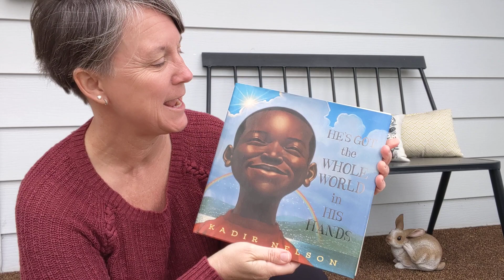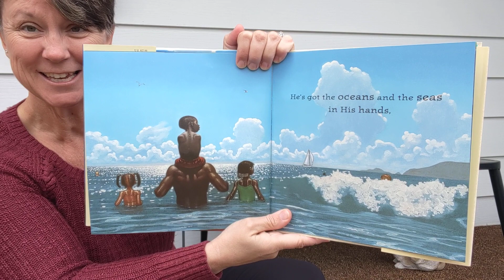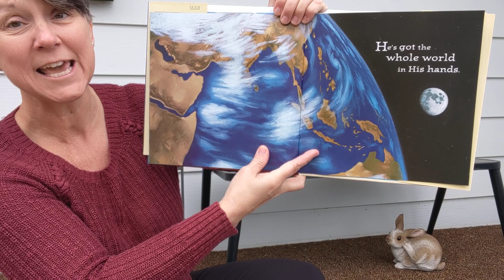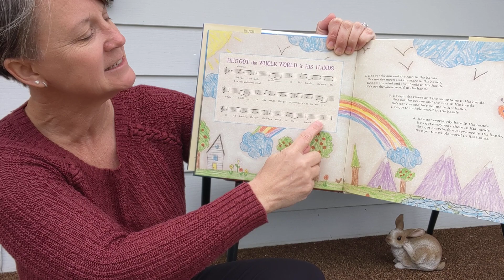He's Got the Whole World In His Hands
Songbook by Kadir Nelson, sung by Beth Marshall, Music Well, LLC on Earth Day 2020.